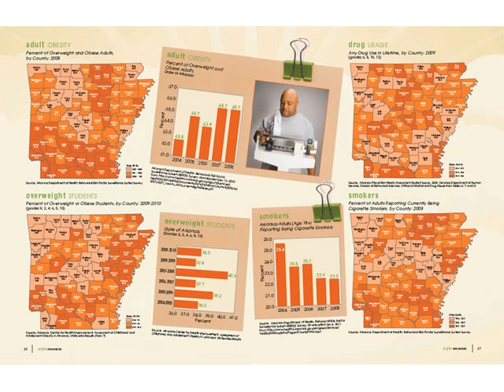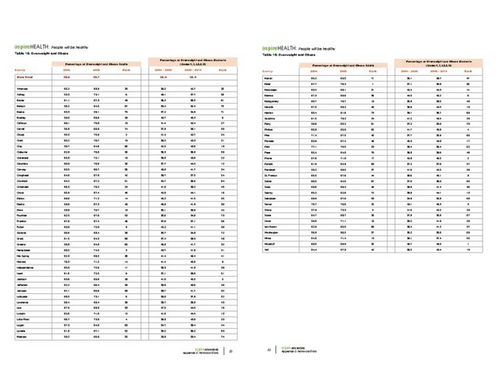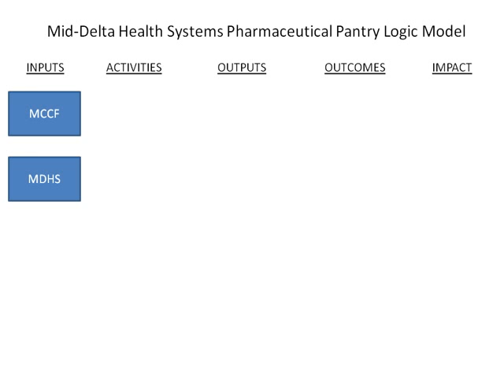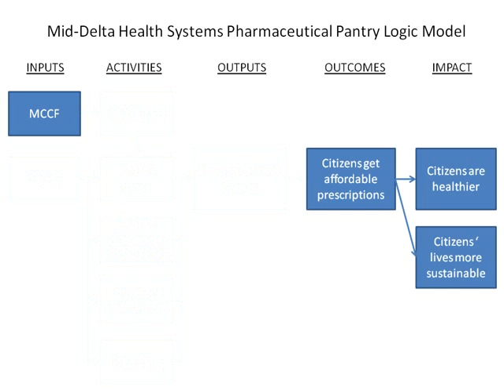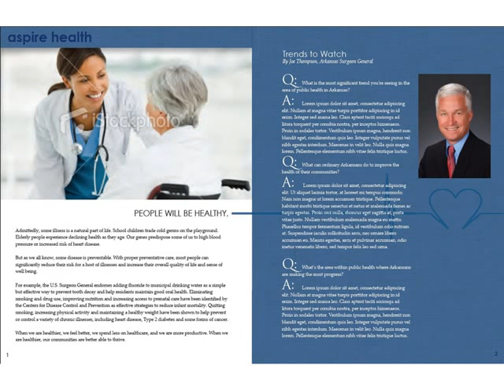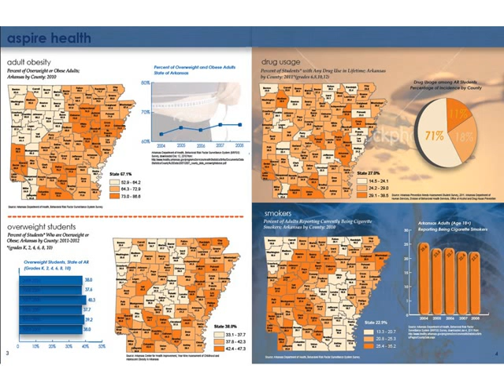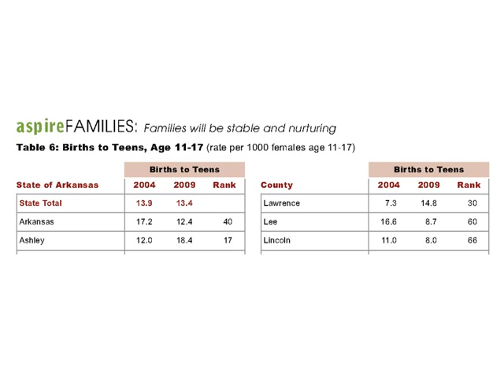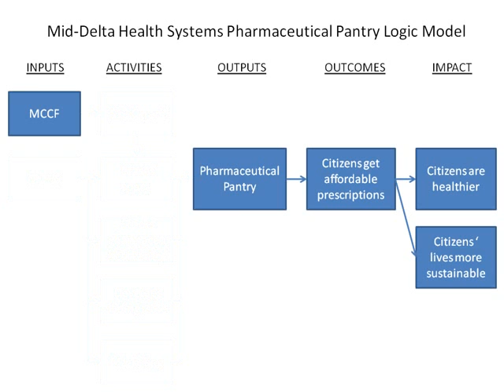EngAGEment Webinar: Aspire Arkansas -- A Statewide Indicators Report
Presented by David Johnson, Vice President for Community Investments, Arkansas Community Foundation

Having seen the value of indicators projects produced by other community foundations around the country, Arkansas Community Foundation embarked on its own indicators report in 2010. The following year, the final product was ready. Named "Aspire Arkansas," the report highlights indicators on the well-being of each county in Arkansas by measurements in public health, education, civic engagement, and criminal justice. The report assists hundreds of Arkansans connected with the Arkansas Community Foundation as funders or grant committees to understand the issues that confront their communities and to make informed, strategic funding decisions.